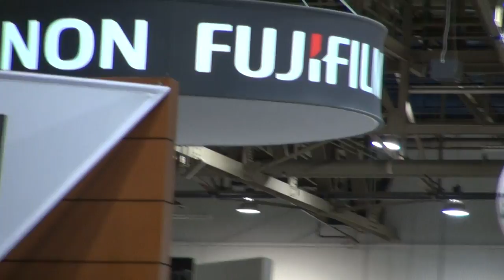BREAKING ALL THE RULES